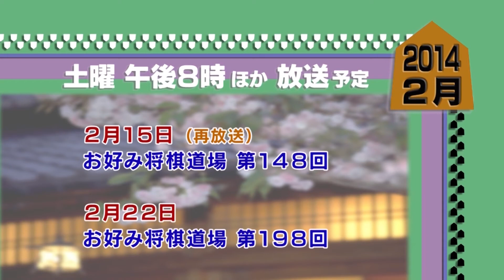△2月土曜午後8時将棋特番